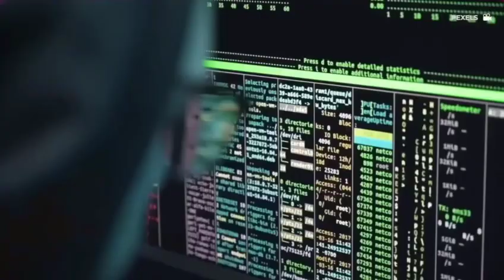KELAS G - CYBER LAW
Kelompok 6
Cyber Law
1. Alfian Arif Afandi
2. Rizki Sakinah Rahmayani Sinaga (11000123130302)
3. Ikhsan Taufiqur Rohman
4. Michelle Rebecca Sembiring